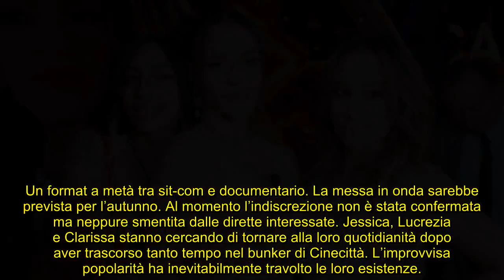Grande Fratello Vip, le sorelle Selassié tornano in tv: “Riprese in estate”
Dopo l’esperienza nella Casa più spiata d’Italia, dove hanno lasciato il segno, tutti vogliono Jessica, Lulù e Clarissa